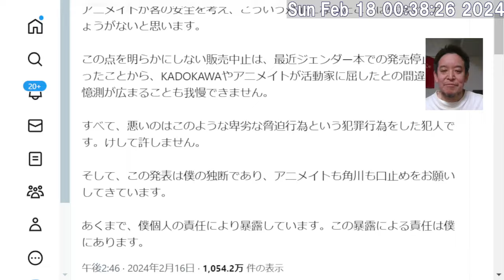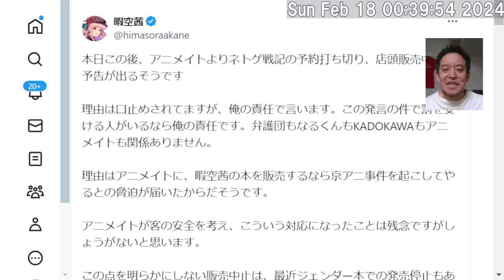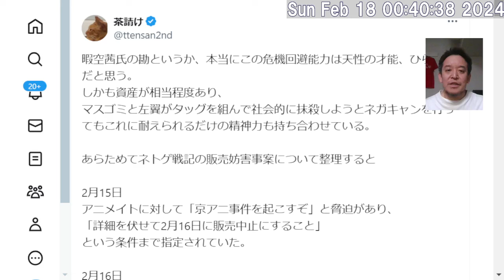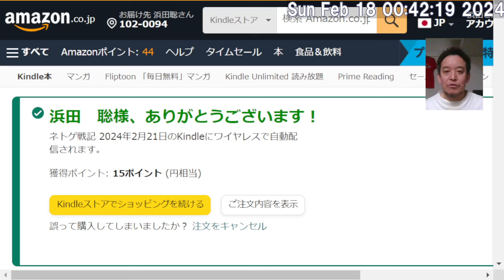ネトゲ戦記Kindle版を買います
ネトゲ戦記 Kindle版　暇空 茜 (著)

暇空茜さん、ネトゲ戦記店頭販売中止、書類送検報道一連の流れ解説

2014年9月5日　最高裁判決　放送受信料請求事件　→　消滅時効は5年　浜田聡ブログ記事　2020/11/3

2017年12月6日　最高裁判決　受信契約締結承諾等請求事件　その1　浜田聡ブログ記事　2020/11/4

2017年12月6日　最高裁判決　受信契約締結承諾等請求事件　その2　鬼丸かおる裁判官の補足意見　浜田聡ブログ記事　2020/12/23

【学歴】
1990年　京都市立大宅小学校卒業
1993年　京都市立大宅中学校卒業
1996年　洛南高等学校卒業
2001年　東京大学教育学部身体教育学コース卒業
2003年　東京大学大学院教育学研究科修士課程修了
2011年　京都大学医学部医学科卒業

2016年の東京都知事選挙の政見放送をきっかけにNHKから国民を守る党の活動を知りました。地方議会の選挙においてNHK問題の公約のみで当選者を出し続けていることに驚きつつも、自分も選挙に挑戦したいと考え、2018年上旬より党のお手伝いをさせてもらうようになりました。党の公認候補者として2019年に以下の選挙に挑戦しています。
2019年10月に立花孝志党首の参議院埼玉県選出議員補欠選挙への立候補による自動失職に伴い、参議院選挙の比例代表の名簿から繰り上げ当選となりました。現在参議院議員として活動しています。